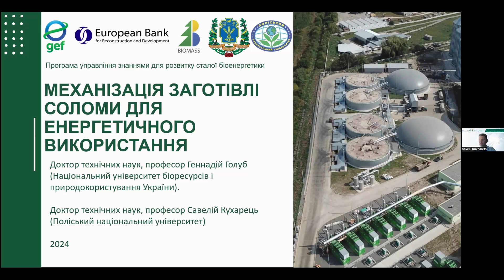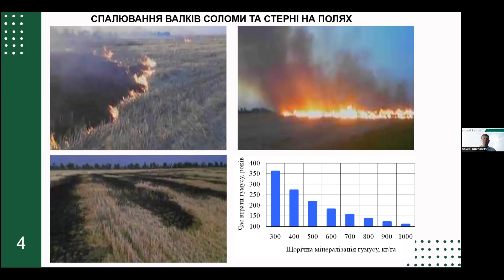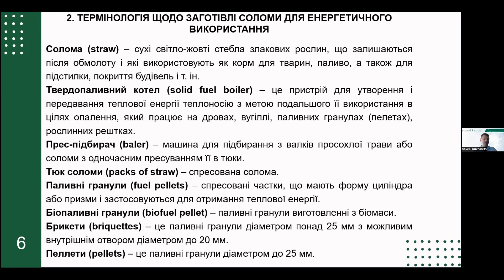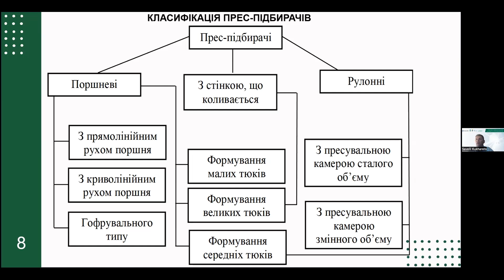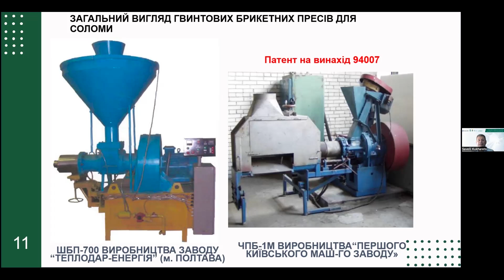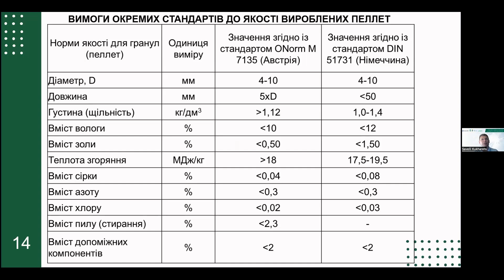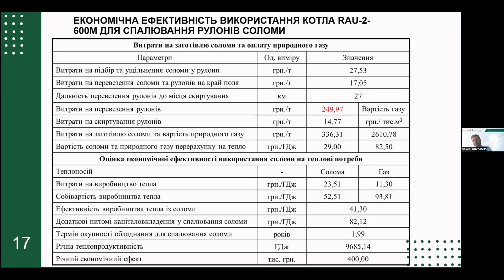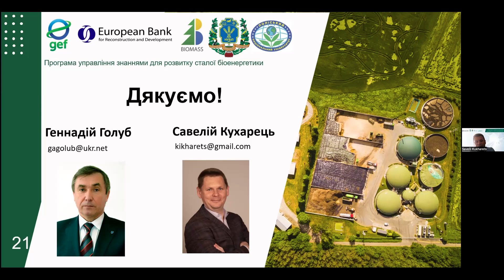Лекція 8. Механізація заготівлі соломи для енергетичного використання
У цьому відео ви можете ознайомитися із восьмою з 10 авторських онлайн-лекцій з біоенергетики, яку презентує доктор технічних наук, професор Поліського національного університету Савелій Кухарець.

Цикл лекцій розроблявся на основі останніх досягнень провідних науковців в галузі технічної біоенергетики та результатів науково-дослідних робіт, отриманих експертами проєкту ЄБРР/GEF «Програма управління знаннями для розвитку сталої біоенергетики».

У лекції 8 "Механізація заготівлі соломи для енергетичного використання" розкриті такі питання:

8.1. Загальна структура енергетичного використання соломи зернових культур.
8.2. Термінологія щодо заготівлі соломи для енергетичного використання.
8.3. Технологія заготівлі соломи.
8.4. Технології виробництва паливних гранул та брикетів.
8.5. Використання котлів для спалювання соломи.

📍Деталі курсу, інформація про авторів та презентація лектора доступні на нашому сайті
Подяка проєкту
Підготовка цих лекцій відбулася завдяки підтримці проєкту ЄБРР/GEF «Програма управління знаннями для розвитку сталої біоенергетики».

Так ви дуже допомагаєте просувати український фаховий контент, а наші відео бачать все більше людей.